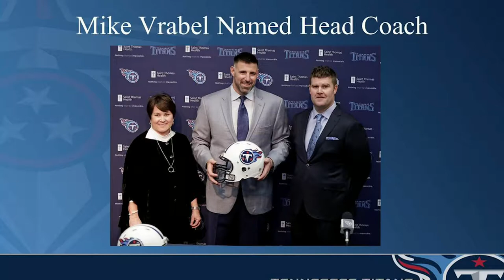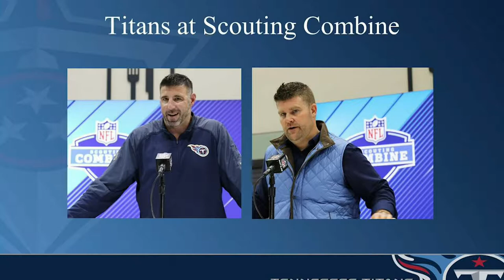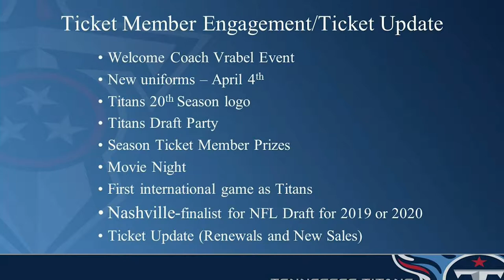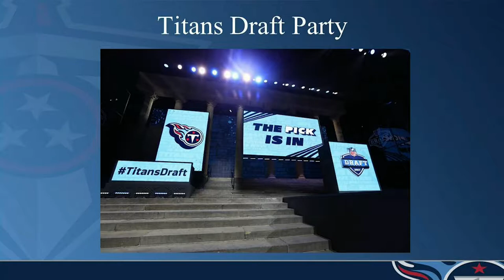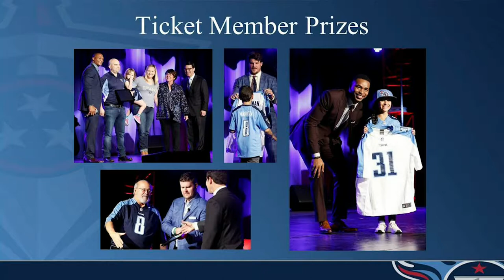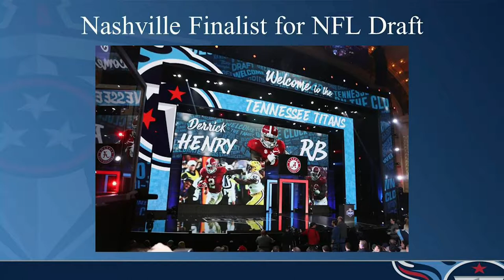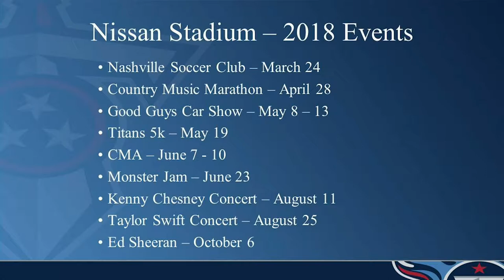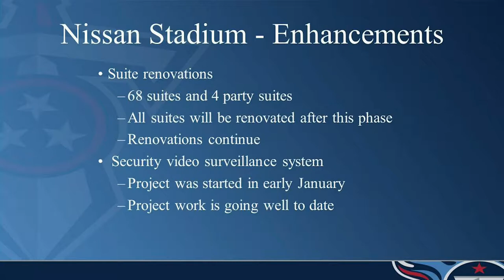03/15/18 Sports Authority Meeting